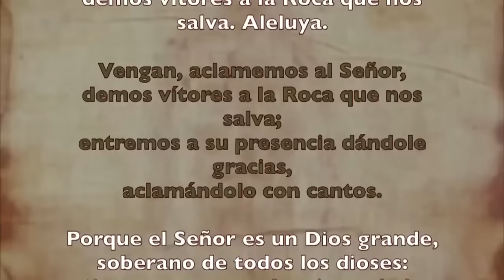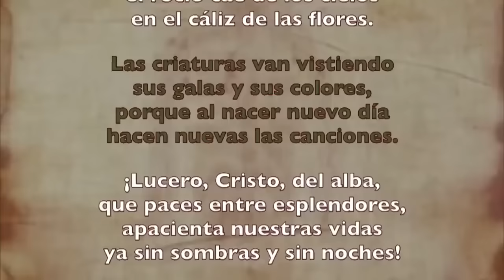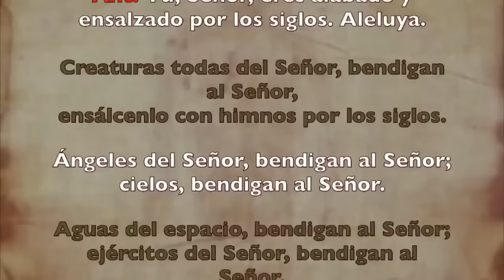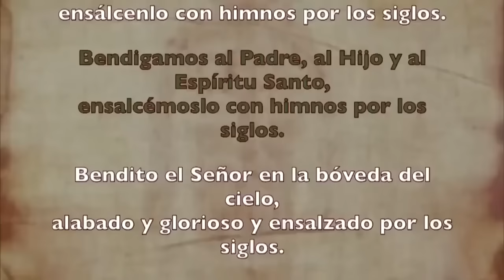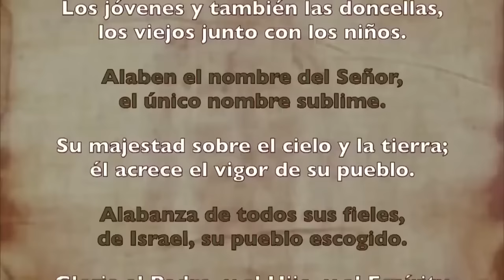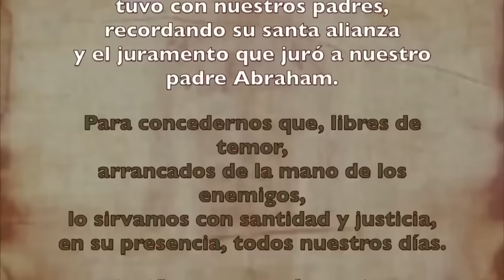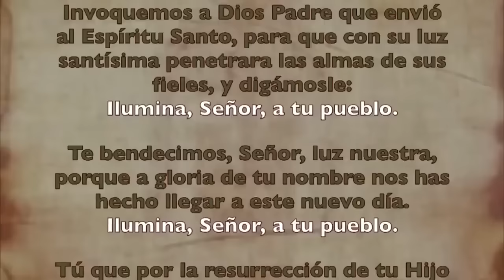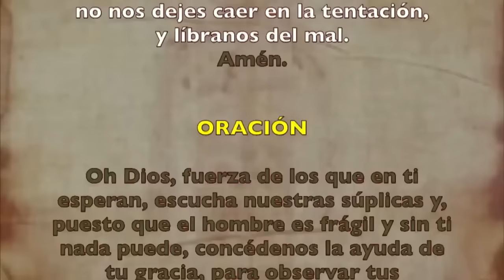Oración de la mañana (Laudes), DOMINGO 16 DE JUNIO 2024 | XI semana Tiempo Ordinario